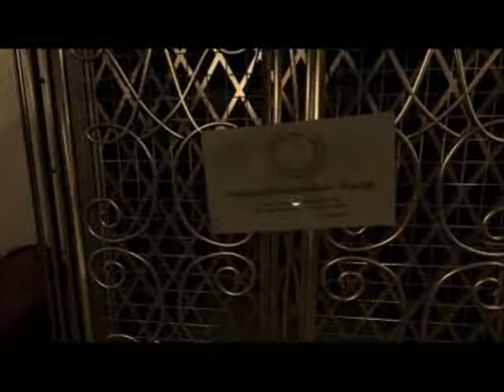GAME RAFFLE - Post Mortem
~RAFFLE FOR THIS GAME IS NOW OVER!~

Hello, and welcome to a game raffle!
(Sorry for desync in this one, Fraps ruins everything!)

To enter, please leave a comment on this video clearly stating that you wish to enter the raffle. Then later (on the nearest Friday), I will upload a video showing the random selecting of a name!
If you are the lucky winner, I will send you a private message on YouTube containing your Steam key! So please make sure you have contact lock OFF in your YouTube settings, and of course make sure that you use Steam.
Once you have your key, find "ADD A GAME" in your Steam browser, and choose "Activate a Product on Steam" to redeem your code!

Apologies in advance if the code doesn't work, it may have been sitting around for a while and expired (I don't know if that happens), or something else may have gone wrong. But it SHOULD work!

There are RULES:

RULE #1 - Do not be a lame person and make multiple accounts to enter with. That ruins the fun of it for me and everybody else. I may even check your channel page to see when your account was made...!

RULE #2: You must, of course, be a Steam user. If you're not, download Steam (easily findable through Google) and make an account. Don't worry, it's free and legal and everything. In fact, I think it's owned by Valve, the creators of Half-Life.

RULE #3: Another obvious one, don't enter if you have the game already, otherwise it's a wasted key!

Good luck to all who enter, and for those who don't... Well, I hope you enjoyed this video.
Game on, folks!